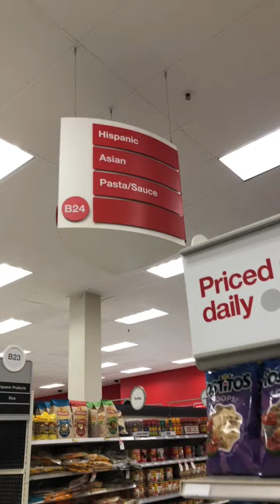andrea and aira clip videos 2018